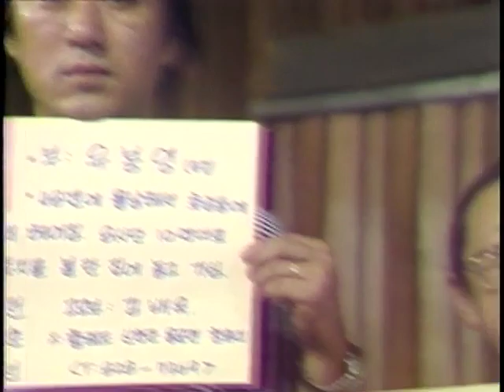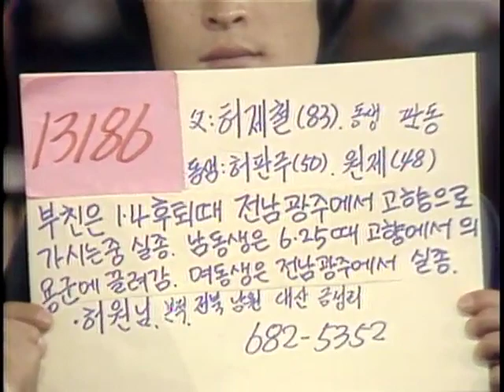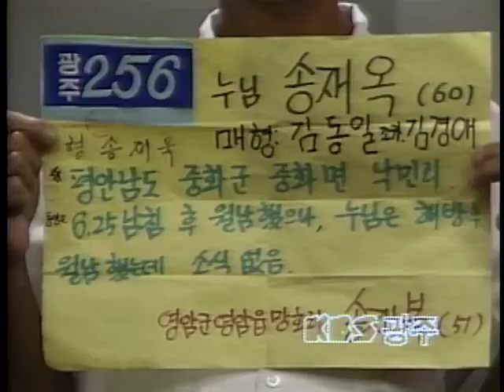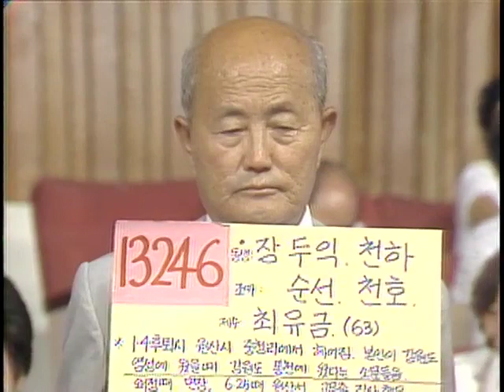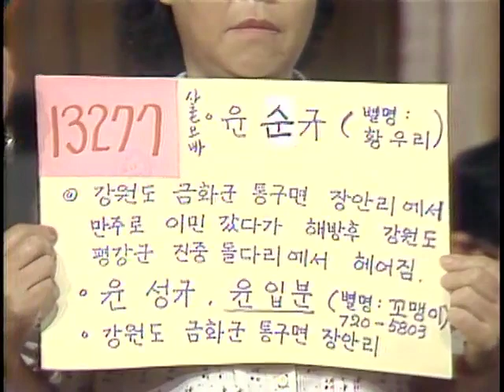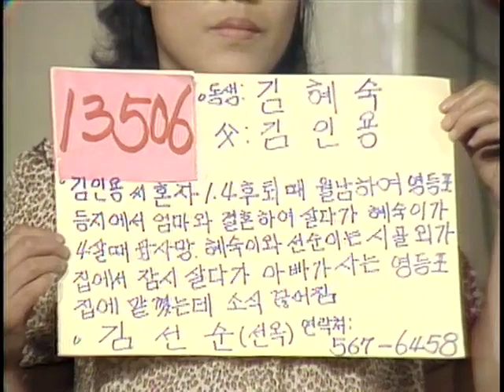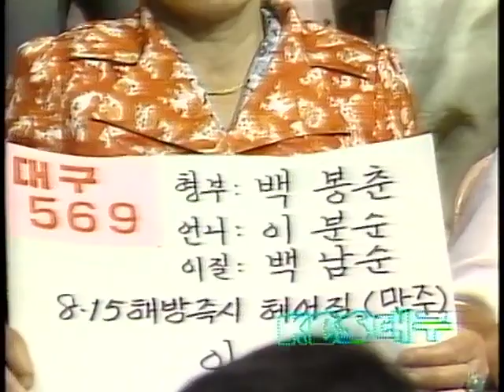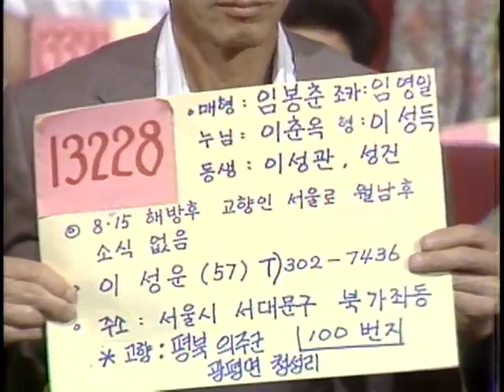"Finding Dispersed Families" 연속특별생방송 이산가족을 찾습니다. (1983.7.16)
생방송 이산가족을 찾습니다(이산가족93) (05:35~05:35)
부  제 : 사연소개(146건) 가족상봉(2건)
방송일 : 1983년 7월16일
길  이 : 61'36"
진  행 : 유철종, 이지연
1.서울 사연 소개
2.광주 사연 소개
3.가족 확인 전화(서울)
4.광주 사연 소개
5.서울 사연 소개
6.대구 사연 소개
7.가족 확인 전화(서울) : 가족 확인
8.대구 사연 소개
9.신청자와 인터뷰
10.디구 사연 소개
11.서울 사연 소개
12.가족 상봉(서울) : 6촌 형제 상봉
13.서울 사연 소개